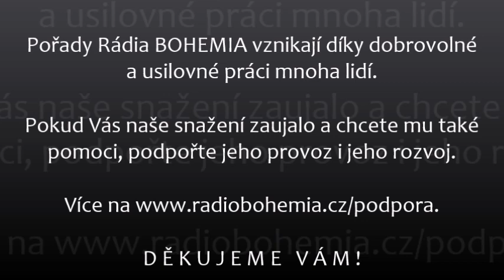Jaroslav Kuchař, Host vysílání ČK (78.), 23.10.2019